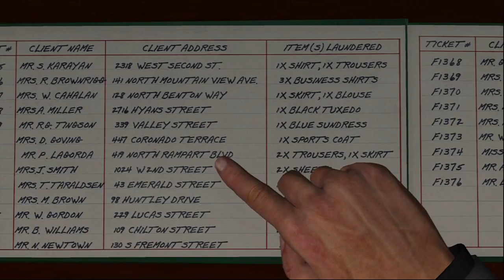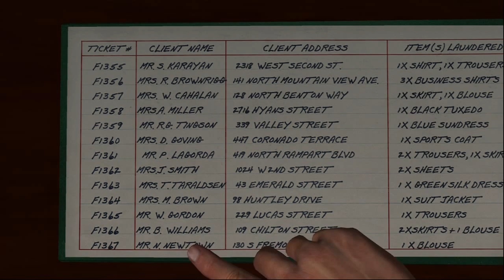LA Noire Walkthrough Part 47 (HD)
This is the 47th part of the walkthrough of LA Noire.